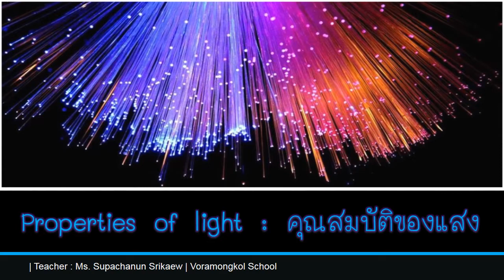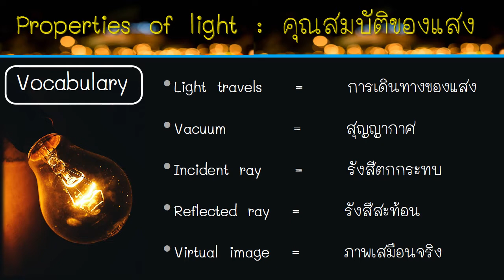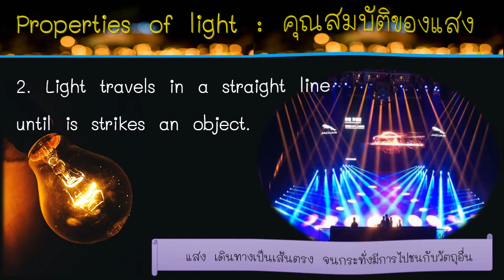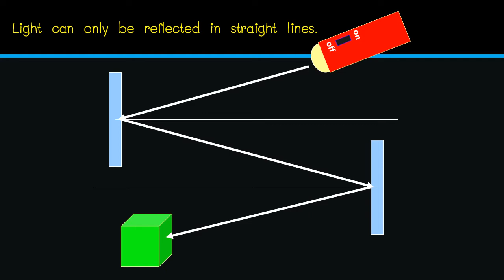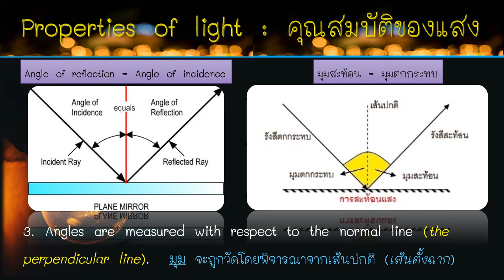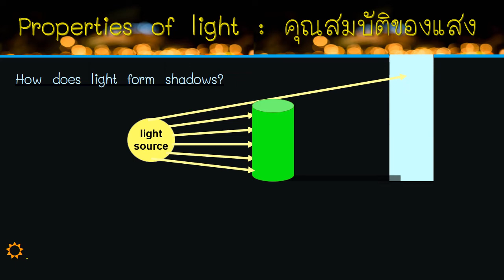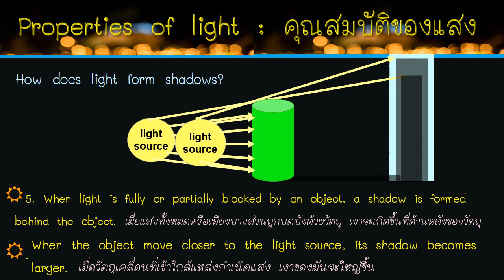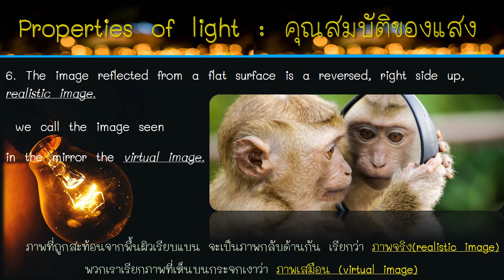Properties of light #1 for grade 8 by Ms.Supachanun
วีดีโอนี้ จัดทำขึ้นเพื่อใช้เป็นสื่อการเรียนการสอนในรายวิชา Science ชั้นมัธยมศึกษาปีที่ 2 แผนกสามัญ

อ้างอิงเนื้อหาจาก หนังสือเรียนวิชา Science ชั้น ม.2 แผนกสามัญ โรงเรียนในเครือสารสาสน์

อ้าวอิงภาพ
ภาพถ่ายหลอดไฟ โดย ARUNODHAI VINOD จาก Pexels